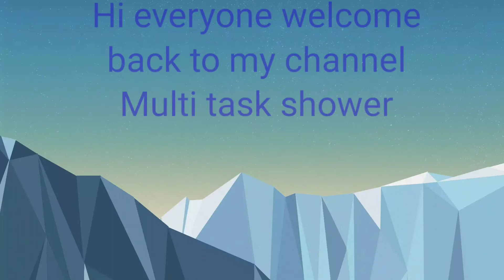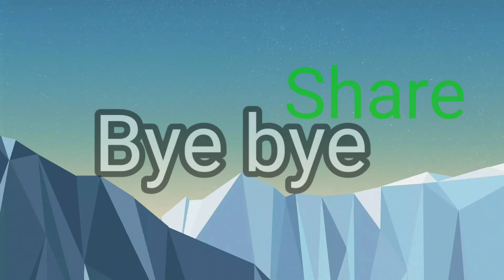TOP 10 Polite Word in English and Hindi/Attractive english बोलनी है तो ये Video जरूर देखें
TOP 10 Polite Word in English and Hindi

141 kitchen utensils name

And Cooking channel

Another Instagram--karnaayansh

MX taka tak--poojamanish

Moj--@karnpuja